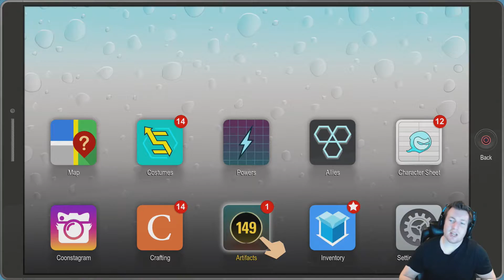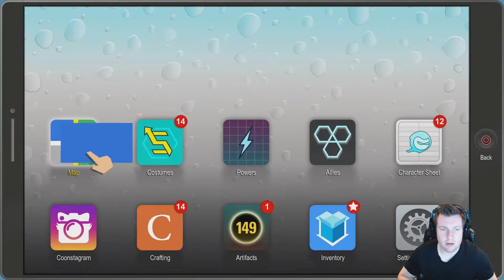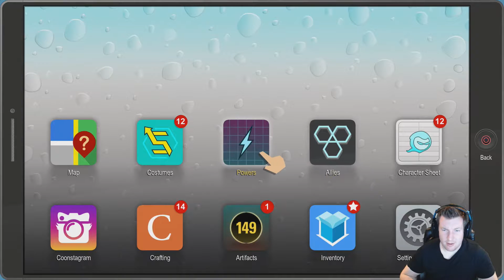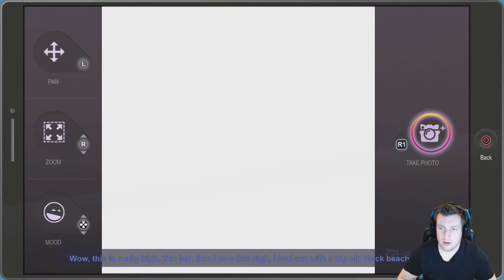SOBER TOWLIE! South Park: The Fractured But Whole (Part 9)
South Park The Fractured but Whole Walkthrough Gameplay Part 9 including a Review, Intro and Campaign Mission 9 of the South Park Fractured but Whole Story! My South Park The Fractured but Whole Gameplay Walkthrough will feature the Full Game Story Campaign. This Full Game South Park The Fractured but Whole Gameplay Walkthrough includes a Review, Bosses, Cut Scenes, Story Missions, Difficulty, Cartman, Full Movie, Characters and the Ending of the Single Player.